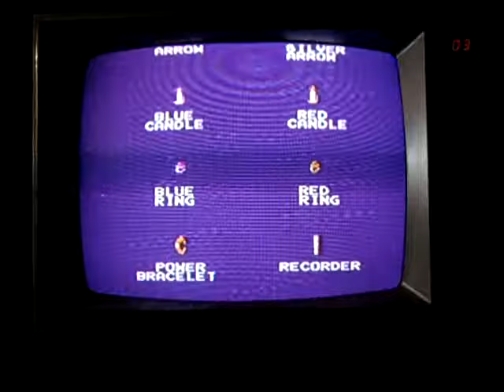Game Play #3 Part (1) TLZ